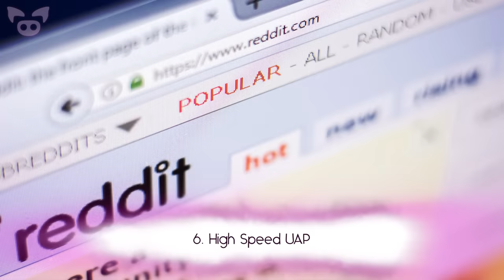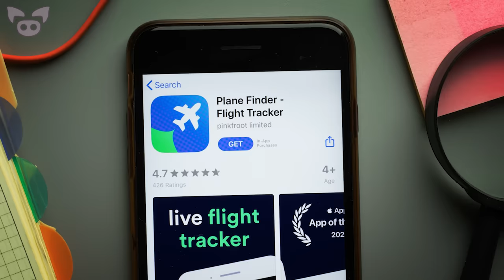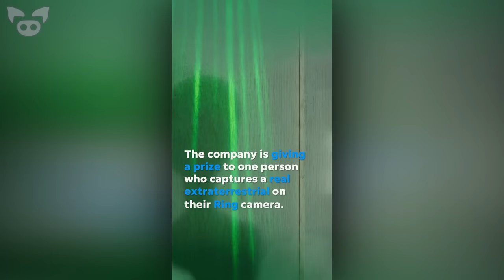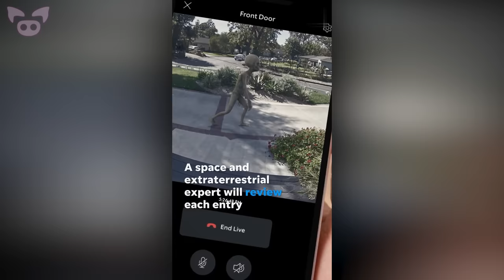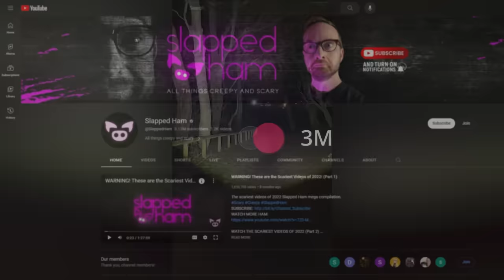No One Can Explain These Sightings...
From a possible alien sighting in the Amazon jungle that no one can explain to scary footage of a mysterious creature captured on camera at night, no one can explain these sightings...

SOURCES:
7. En el segundo 30 del video se aprecia algo que pasa rapidamente por el cielo caraqueño, alguien sabe qué fue?
6. Unknown aircraft just flew over France in 2min at Mach 14 and 70000ft...
3.
2. A “Pelacara” alien in Peru

PROZODY
Back to the Point